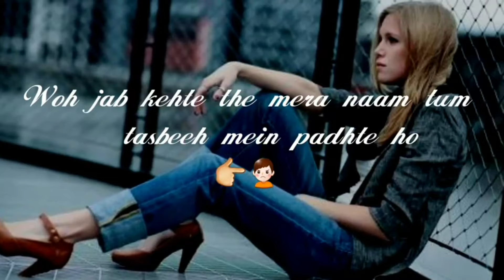Batao Yaad Hai Tumko Female Version Whatsapp Status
Hey! I really hope you like this Status Video Batao Yaad Hai Tumko Female Version Whatsapp Status.

We would like to improve in all the videos that will be coming up so we would need your feedback on how our videos are going.

Thankyou for watching! I love to create videos and my aim is to show you how beautiful the world is by taking you on a journey with amazing Status Video!

GOALS FOR OUR CHANNEL!
We would love to reach to 2,000 Subscribers in a Year that is out Channel Goal.

Thankyou for your support we welcome everyone to our channel.